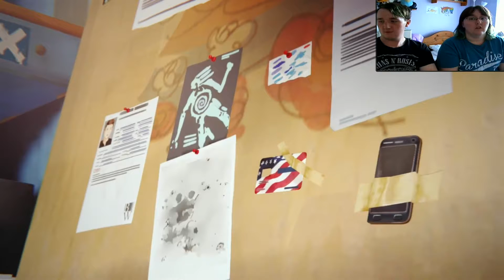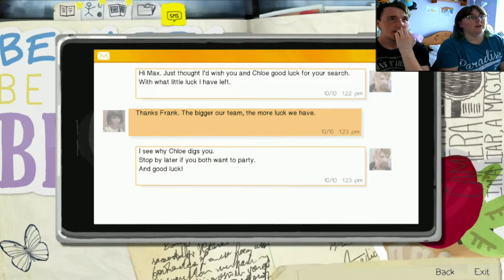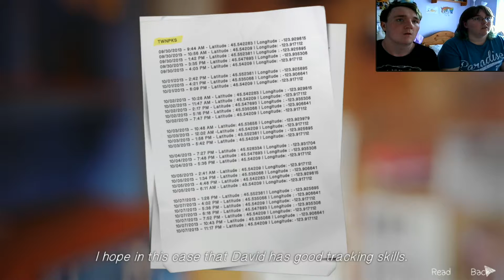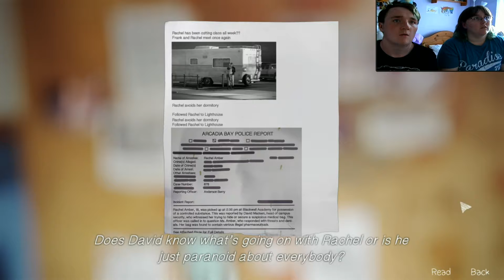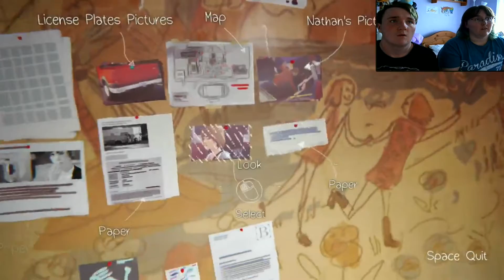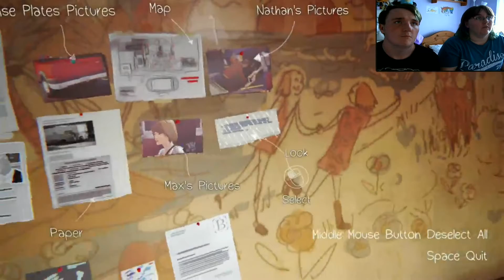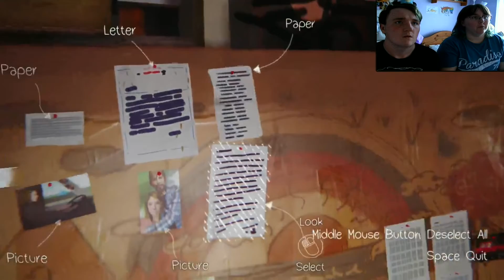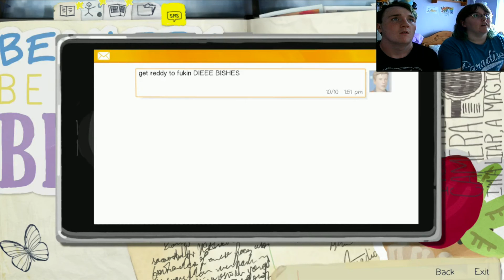Life Is Strange Episode 4 Dark Room Part 5: WTF! We Done Messed Up!!!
Part 5 of Life is strange episode 4 Dark Room, After getting away from Nathan we head over to see Frank to try and get more information to work with, and things don't go so well you could say. after that we work on sorting through all the clues we have.